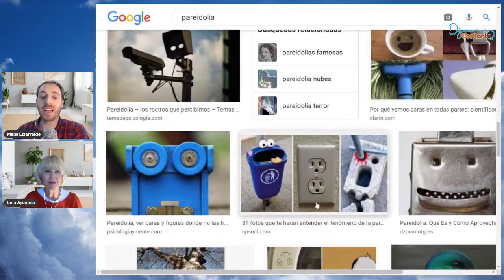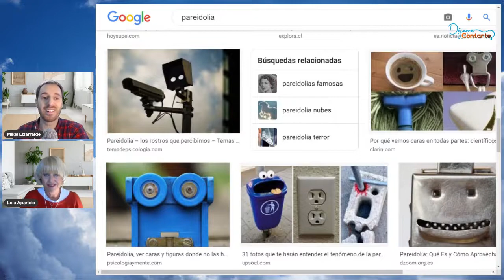PAREIDOLIA ¿QUE ES? Déjame contarte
Todor de Valencia nos relata los fenómenos de pareidolia que ha experimentado . Un interesantísimo caso sobre una de las experiencias paranormales más comunes, y, a la vez; más desconocidas.